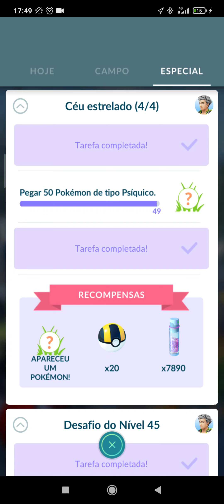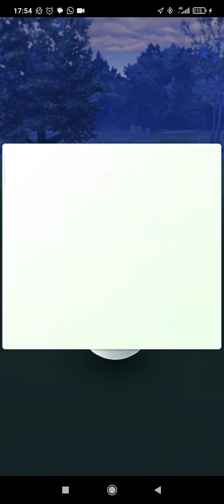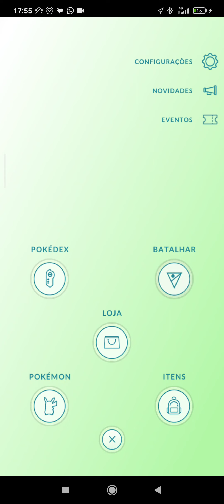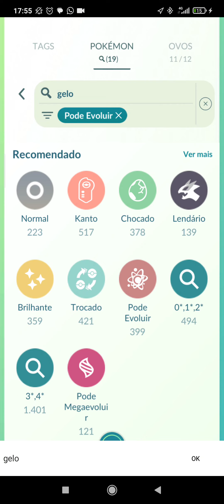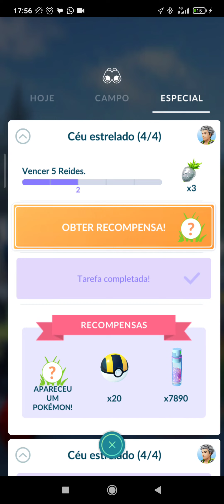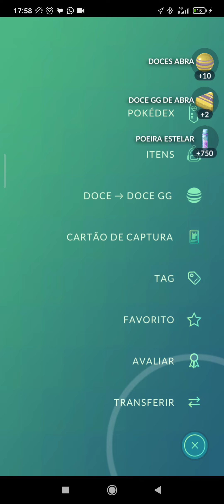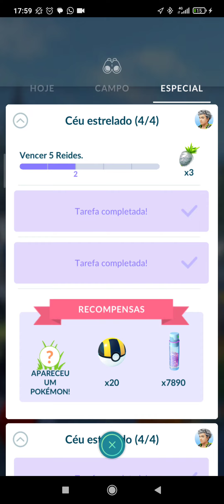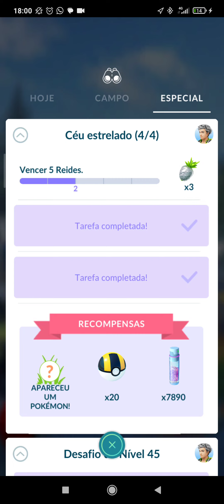Missão especial CEU ESTRELADO 4/4 parte 2 de 2 CONCLUSÃO